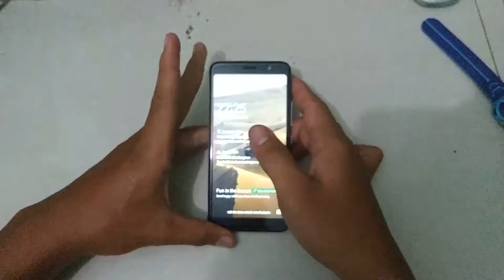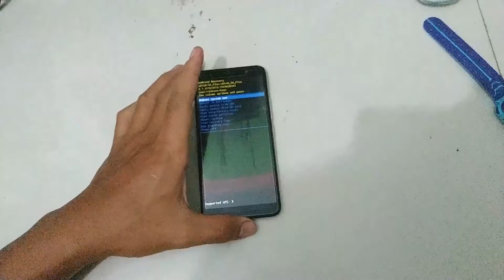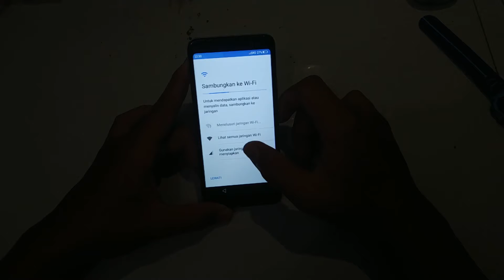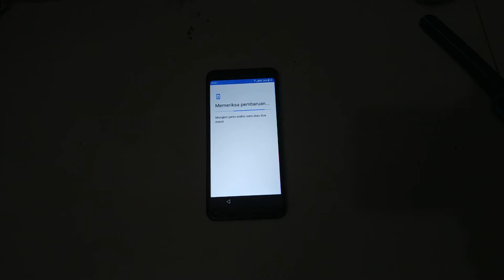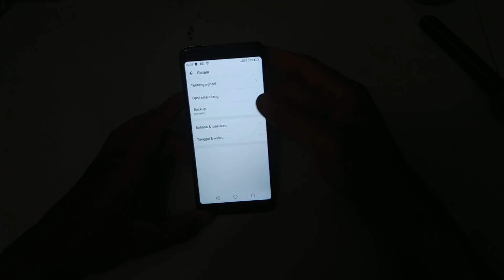Lupa Pola, Pin, Password Advan S6 Plus [Hard Reset]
Semoga membantu
Bantu Admin untuk beli kuota supaya rajin Upload 😁